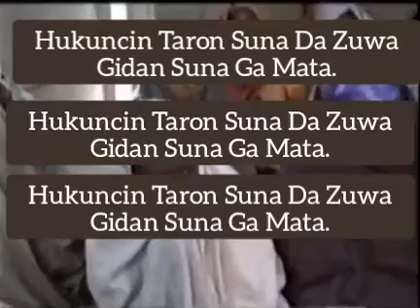Hukuncin Taron suna Na maza da mata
Shaikh Albani Zaria